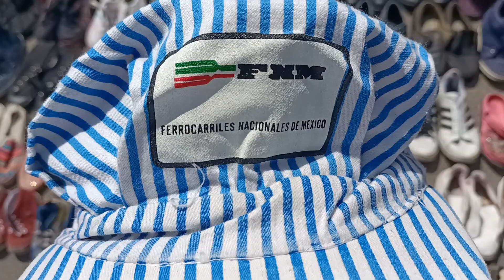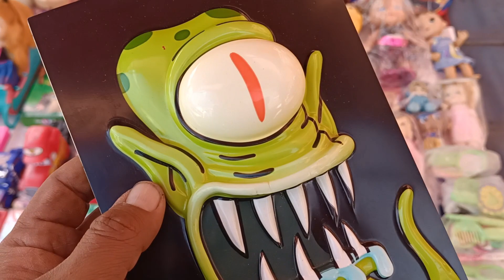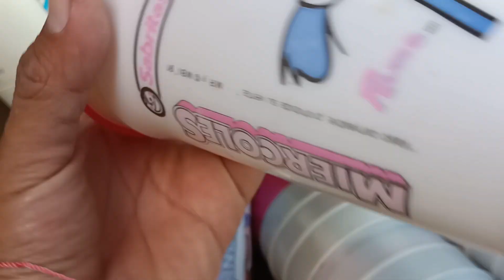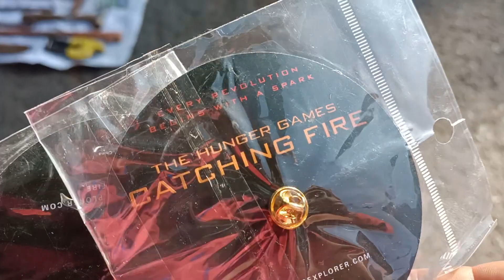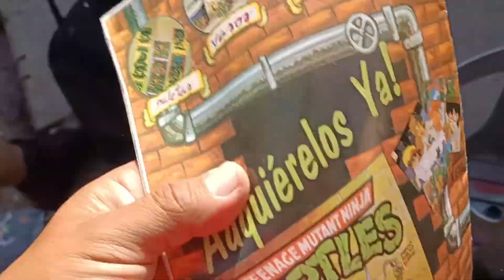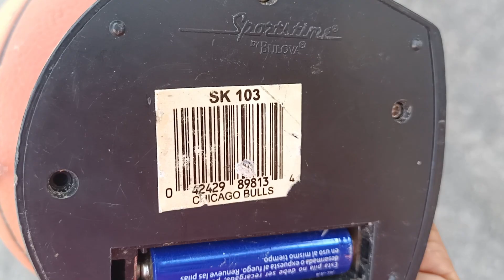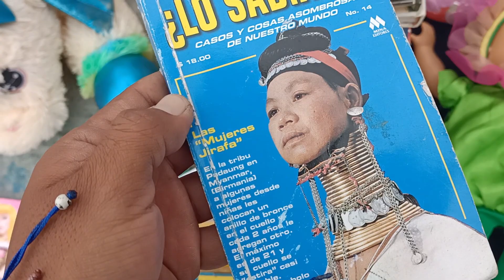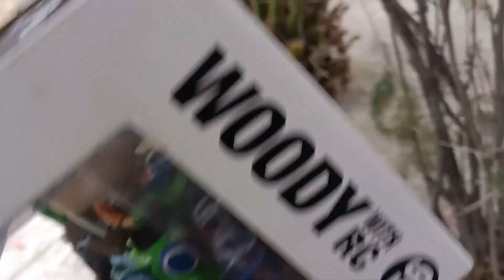CHACHAREANDO en el tianguis/funko Woody / reloj CHICAGO BULLS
Acompáñame a chacharear en varios tianguis del estado en busca de juguetes para tu colección y la mía, en esta ocasión nos llevaron la colección completa de los SABRIMAGICOS que cambian de color 😱 en contratos el reloj de los Chicago BULLS y el mega funko de Woody y varias piezas retro  rifate el video completo  no te vas a arrepentir 😃 👌🏾🤙🏾🤙🏾 🔥🔥🔥